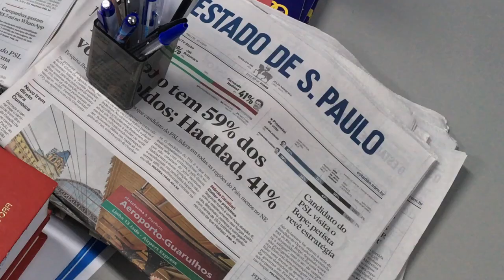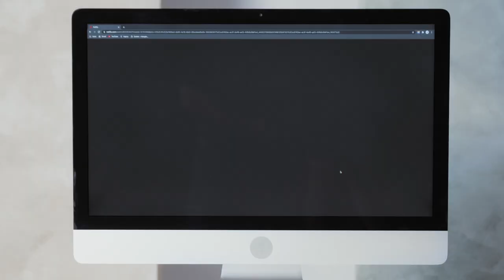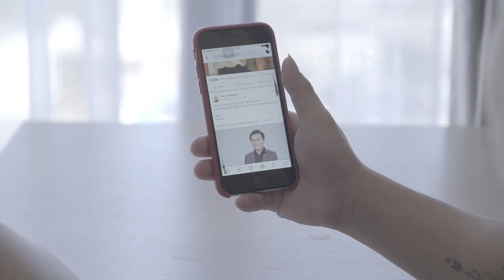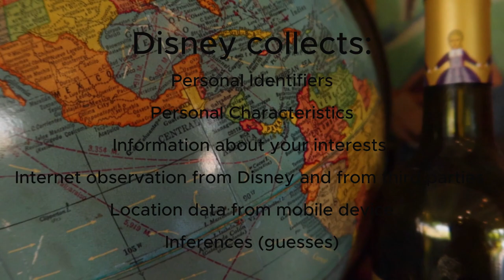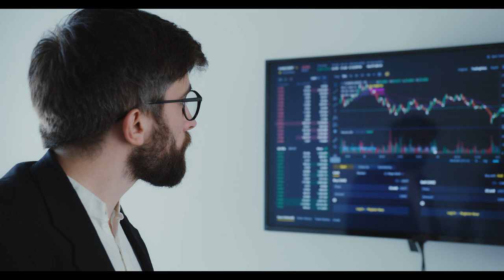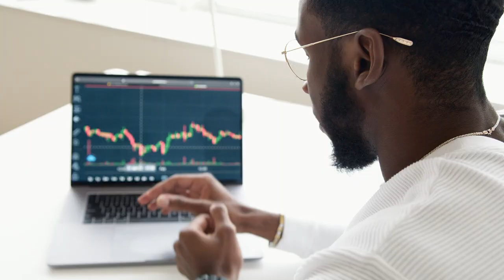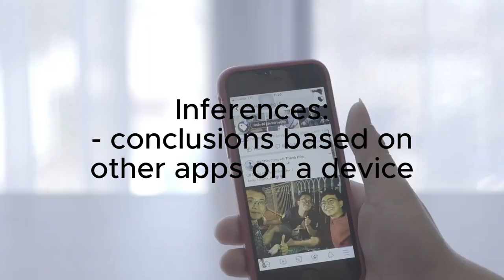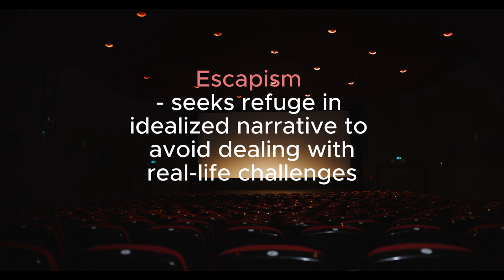Is Disney Sharing your Personal Movie History? Is it Private? Disney Plus Privacy Policy, Bork VPPA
Your list of favorite movies isn’t valuable - is it? It’s suspected that Disney may have secretly shared subscribers’ data – including details about the videos they watched and their personal information – with Facebook. Some people believe that a list of videos a person watches should be highly confidential. Judge Robert Bork is one such person. A law was passed preventing the sharing of movie lists called the Video Privacy Protection Act or VPPA.

The VPPA  was created in 1988 to prevent what it refers to as "wrongful disclosure of video tape rental or sale records" or similar audio visual materials, to cover items such as video games and the future DVD format. Congress passed the VPPA after Robert Bork's video rental history was published during his Supreme Court nomination and it became known as the "Bork bill" It makes any "video tape service provider" that discloses rental information outside the ordinary course of business liable for up to $2500 in actual damages. If you have a million subscribers that’s a serious chunk of change.

When Judge Robert Bork was nominated for the U.S. Supreme Court in 1987, a reporter asked his local video store assistant for a photocopy of handwritten entries of Judge Bork’s rental history. The reporter then published these records under the heading “The BORK Tapes,” along with a cartoon of Judge Bork on the cover—beer in hand, slouching in an armchair in front of the television. People wanted to know what the Supreme Court nominee had been watching. Unfortunately, there was nothing controversial; Judge Bork’s rental records listed only garden-variety films like Risky Business, Ruthless People and Footloose. This incident nevertheless spurred a privacy outrage, and especially among elected officials. Within months, the VPPA was debated in Congress and California Congressman McCandless spoke in favor of the bill:

There's a gut feeling that people ought to be able to read books and watch films without the whole world knowing. Books and films are the intellectual vitamins that fuel the growth of individual thought. The whole process of intellectual growth is one of privacy—of quiet, and reflection. This intimate process should be protected from the disruptive intrusion of a roving public eye.

But how did a law about video rental history become an issue for Disney, today? In 2009, Joseph H. Malley, class action attorney, filed a lawsuit against the online DVD rental company Netflix over its release of data sets for the Netflix Prize, alleging that the company's release of the information constituted a violation of the VPPA.

Data companies can make inferences from data that they have collected or purchased.